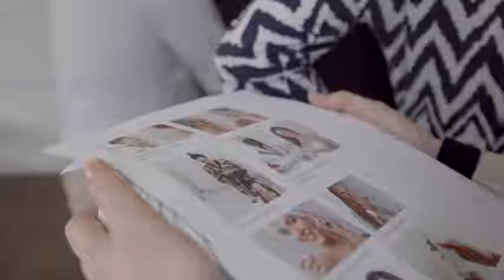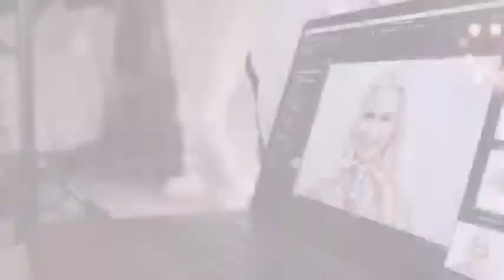Kristina Rihanoff Infinite By Forever Behind The Scenes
We caught up with InfinitebyForever advocate and Ambassador Kristina Rihanoff at her latest photoshoot to see what she thought of Forever Living’s anti-ageing range.